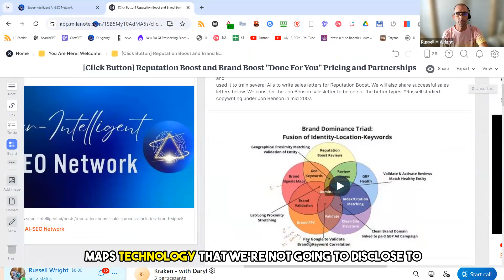Maximize Visibility: Jimmy Kelley Discusses the Shift from Brand Signals to Maps Technology!